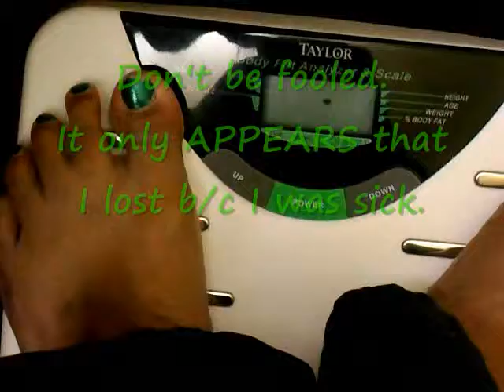V346- Shake Your MoneyMaker: Week16/Supernatural Thing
Supernatural Thing - Ben E. King
Dance Fitness: Entry    168.6
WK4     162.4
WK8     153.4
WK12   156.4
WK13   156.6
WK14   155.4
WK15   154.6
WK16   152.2